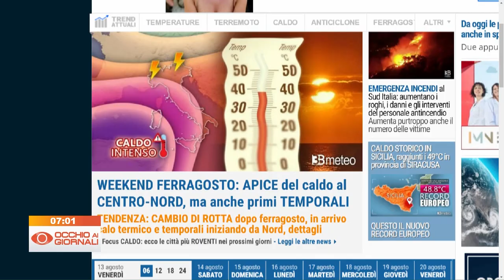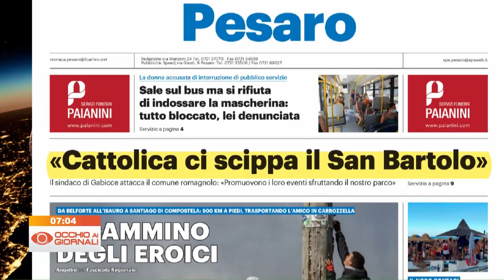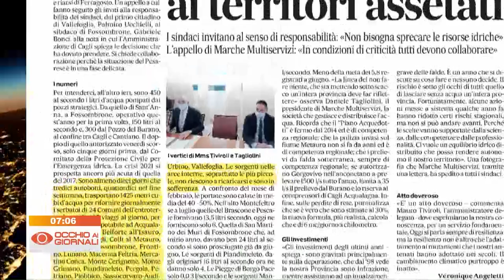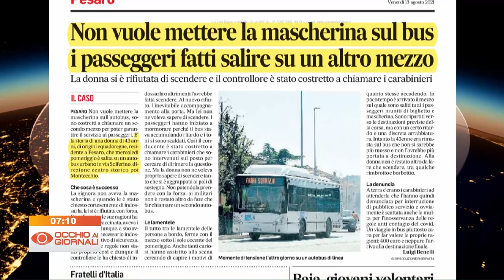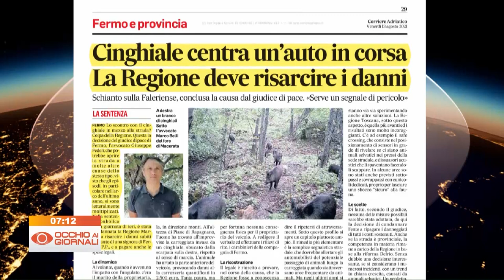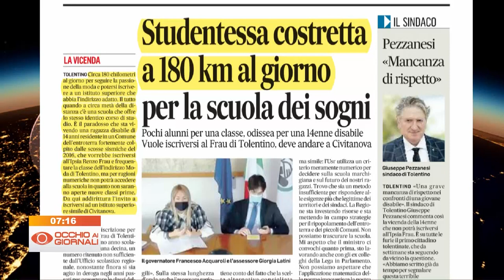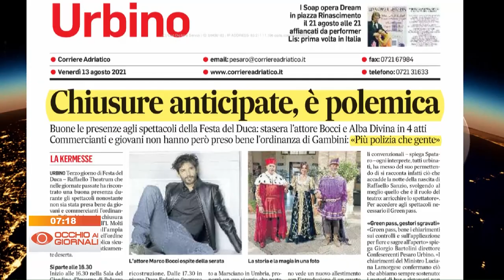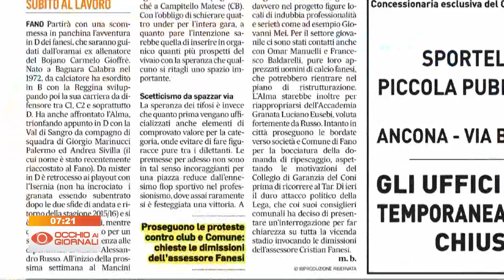Occhio ai Giornali 13 agosto 2021